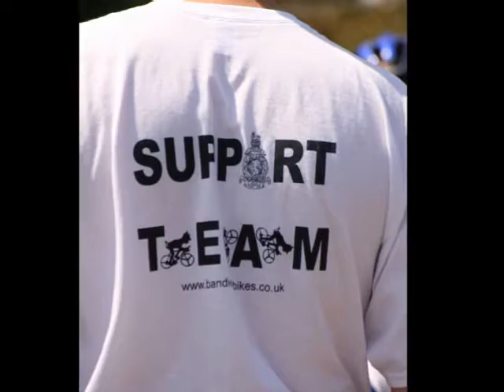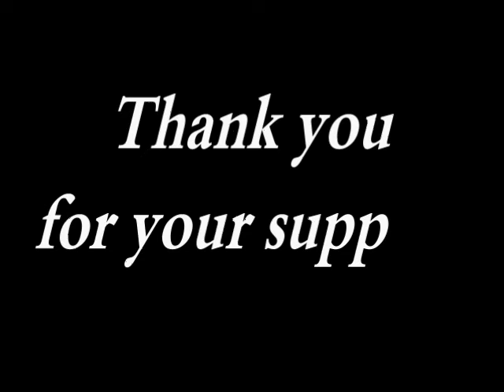Bandies on Bikes - The Ride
Video showing highlights of the Bandies on Bikes Charity Cycle Ride, in memory of Andy and John.